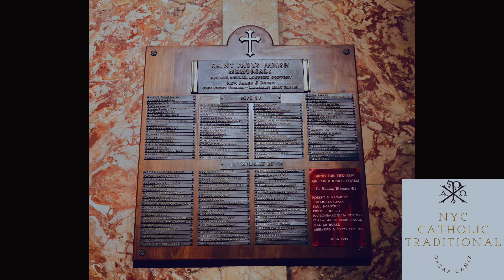SAINT PAUL'S PARISH. 10-23-22 Brooklyn NY 🇻🇦🙏📸